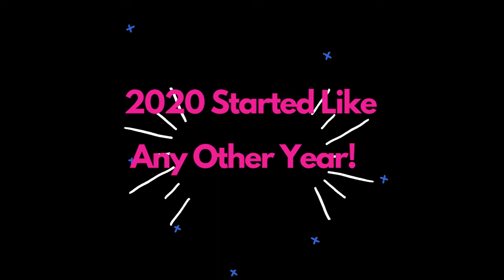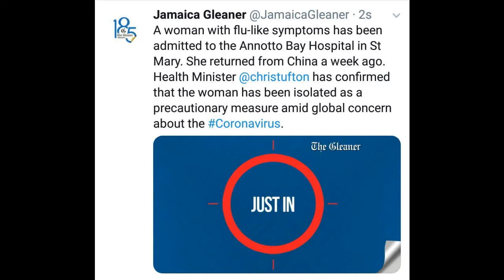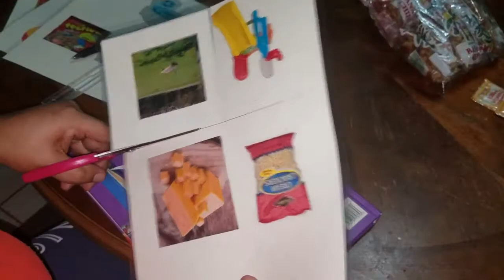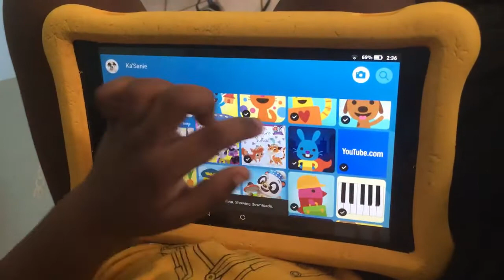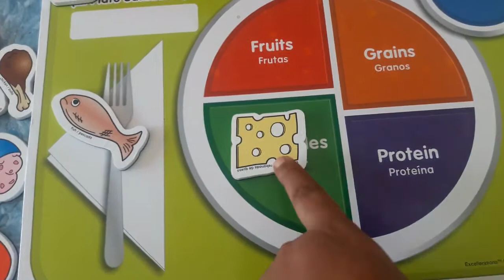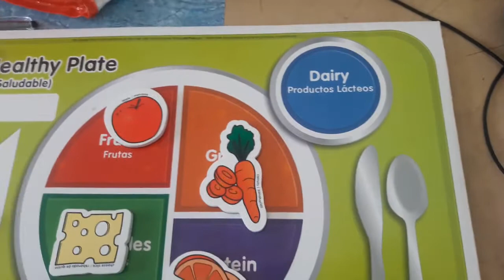The Best & Worst Year of My Life / Au-some Year in Review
supportautismCheck out my year in review .I really thought this was one of the worst year of my life. Looking back at these clips I am overjoyed. Kasi has done so much and has made so much progress. I thank God for everything and thank you my Ausome squad for being here to support and encourage us.Check it out. Let us know which video was your favourite. Enjoy!

Au-somemom
1 Aeropost Way
KIN80927
Miami, Florida
33206